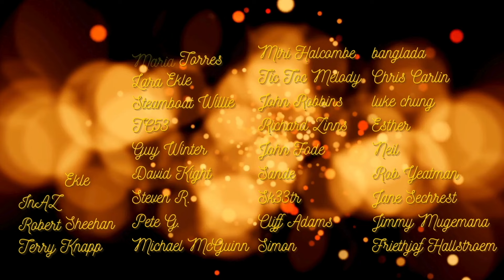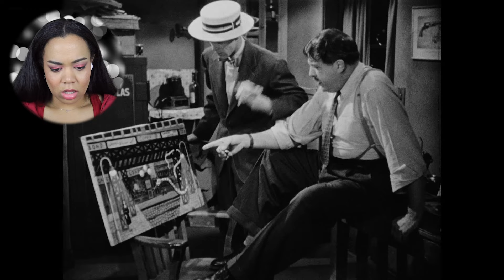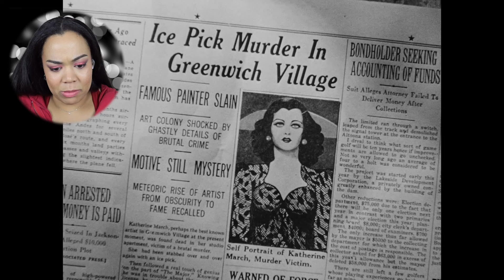Nobody's safe in *SCARLET STREET* (1945) | first time watching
Today, I am reacting to and reviewing SCARLET STREET (1947). This is my first time watching this classic masterpiece! I can't wait to get into it!

//SHOW ZACH SOME LOVE
His Channel: Zank Films
His Instagram: @zach_botelho_media

Facebook & Twitter (X): @movieswithmia
LetterBoxd: @mamamiatiffany

00:00 Intro
00:21 Golden Oscar Patron Shoutout
00:40 Film Background
01:10 Historical Background
03:25 Film Reaction
39:25 Final Thoughts
43:18 Outro
45:19  Bloopers/Outtakes

//WANT YOUR OWN COPY?
Scarlet Street
Sweet Smell of Success

Green Screen
Audio Interface
Gray Sofa Cover

Film's Original Source: The Red Shoes (1948).

**I DO NOT claim any rights to the copyrighted clips in this video.